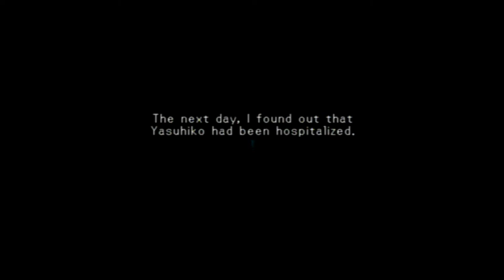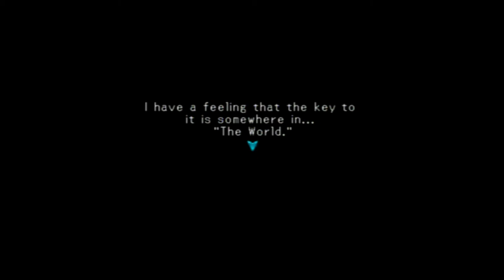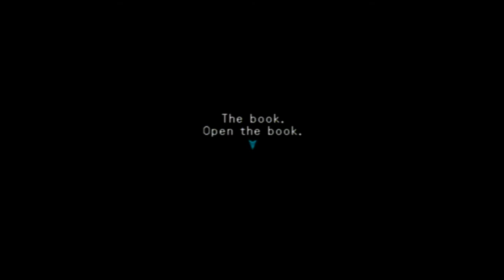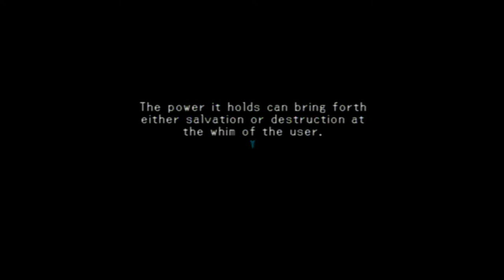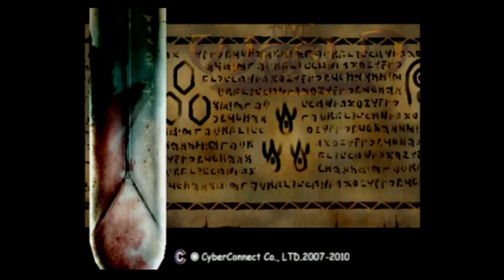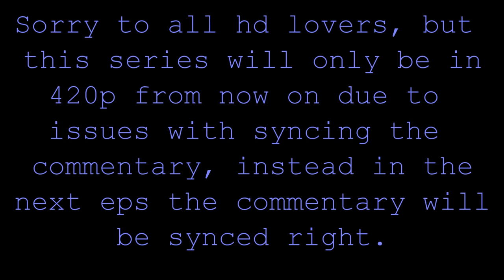Let's Play: Dot Hack Infection Part 2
Sorry for the audio lag etc but it will be fixed in all future videos.

The second episode of my .hack//Infection LP, I will be doing Infection - Quarantine and then by the end of those I should have GU to play on my ps2 so there will be no lag.

This game starts at the end of .hack//SIGN so it is advisable but not necessary to watch the anime. I will explain some parts during the LP for those who didn't watch it.

OR
If you want to donate a steam game my user is:
darkelewood

All donations get shout outs and any games will have a Let's play done of them in the order they were donated.